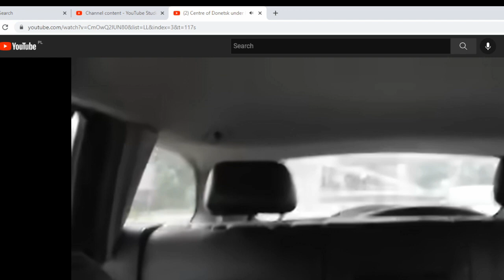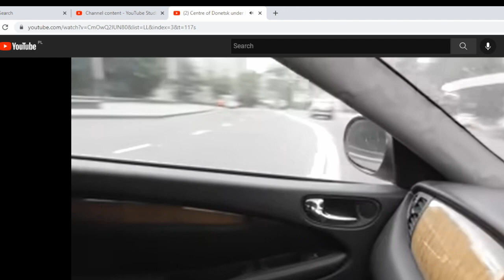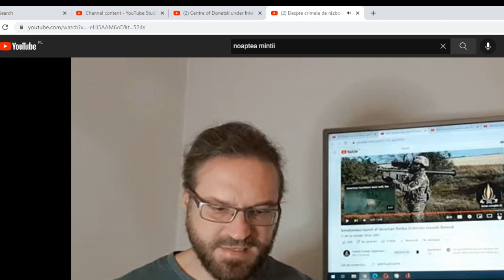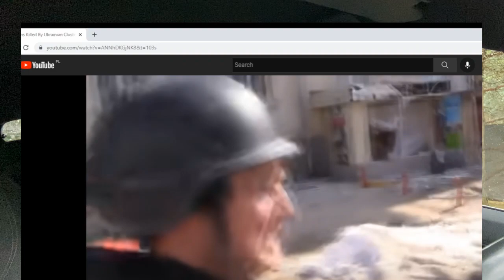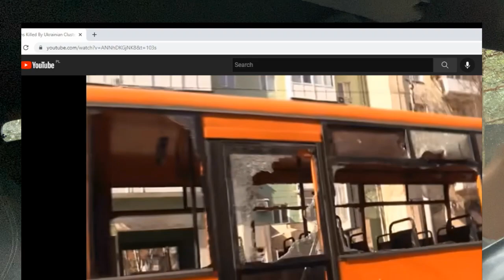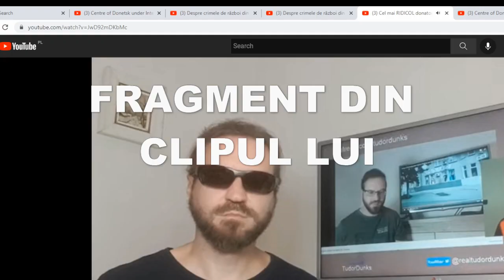Putinistul Noaptea Mintii mi-a raspuns - caz scoala de propaganda si dezinformare